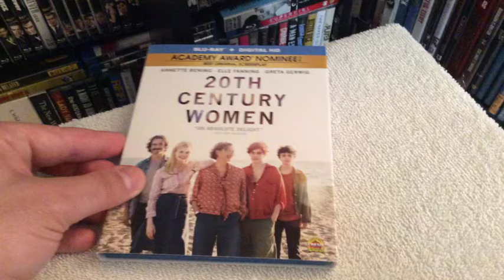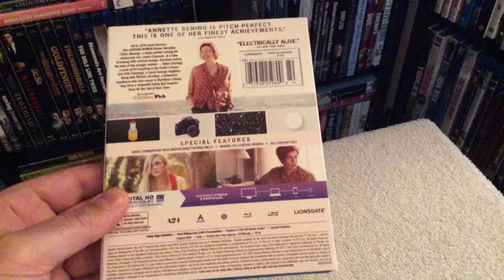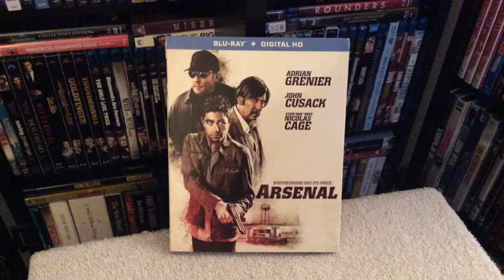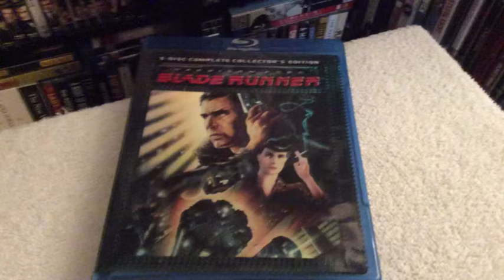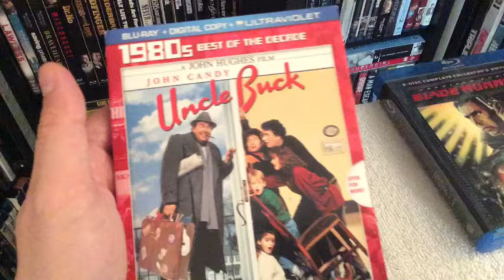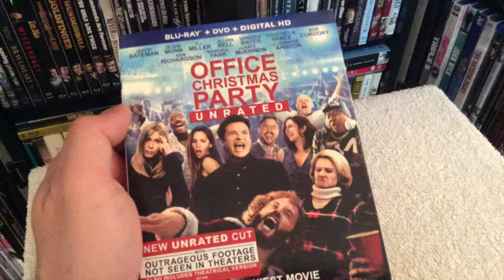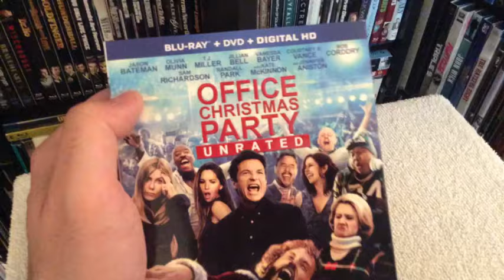BLU RAY PICKUPS HAUL UPDATE - March 2017 / 9 Pickups!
Showing you some of my latest new release pickups on Blu-ray and 4K as well as some catalog titles.

Some of the movies I added to my collection are:

20th Century Women Blu-ray (2016) Annette Bening, Elle Fanning, Greta Gerwig, Billy Crudup, Lucas Jade Zumann, Alison Elliott and Thea Gill, Director: Mike Mills

Arsenal Blu-ray (2017) Nicolas Cage, John Cusack, Adrian Grenier, Johnathon Schaech, Lydia Hull, Abbie Gayle, Heather Johansen, William Mark McCullough and Christopher Coppola, Director: Steven C. Miller

Blade Runner Blu-ray 5-Disc Complete Collector's Edition (1982) Harrison Ford, Rutger Hauer, Sean Young, Edward James Olmos, M. Emmet Walsh, Daryl Hannah and William Sanderson, Director: Ridley Scott

Uncle Buck Blu-ray (1989) John Candy, Jean Louisa Kelly, Gaby Hoffmann, Macaulay Culkin and Amy Madigan, Director: John Hughes

Fantastic Beasts and Where to Find Them 4K Blu-ray (2016) Eddie Redmayne, Sam Redford, Scott Goldman, Tim Bentinck, Tom Clarke Hill, Tristan Tait, Jon Voight and Colin Farrell, Writer: J.K. Rowling, Director: David Yates

Chopping Mall Blu-ray Vestron Video (1986) Kelli Maroney, Tony O'Dell, Russell Todd, Karrie Emerson, Barbara Crampton, Nick Segal, John Terlesky, Suzee Slater, Paul Bartel, Mary Woronov, Dick Miller and Gerrit Graham, Director: Jim Wynorski

Office Christmas Party Blu-ray (2016) Jason Bateman, Olivia Munn, T.J. Miller, Jennifer Aniston, Kate McKinnon, Courtney B. Vance, Jillian Bell, Rob Corddry, Vanessa Bayer, Randall Park, Sam Richardson and Karan Soni, Directors: Josh Gordon, Will Speck

Harry Potter and the Order of the Phoenix 4K Blu-ray (2007) Daniel Radcliffe, Harry Melling, Jason Boyd, Richard Macklin, Kathryn Hunter, Miles Jupp, Fiona Shaw, Richard Griffiths and Jessica Hynes, Director: David Yates

Harry Potter and the Deathly Hallows: Part 1 4K Blu-ray (2010) Bill Nighy, Emma Watson, Richard Griffiths, Harry Melling, Daniel Radcliffe, Julie Walters, Bonnie Wright, Rupert Grint, Ian Kelly, Michelle Fairley, Fiona Shaw, Alan Rickman, Ralph Fiennes  Ralph Fiennes and Helena Bonham Carter, Director: David Yates